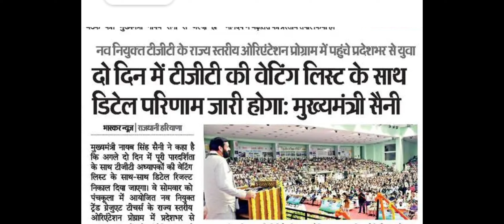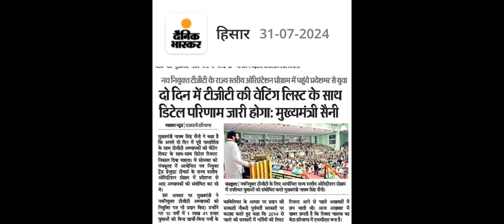Hssc Tgt Appointment Letter 2024 | Hssc Tgt Appointment Letter Update | hsscnews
Hssc Tgt Document Verification Update | Hssc Tgt Dv Latest News | Hssc Tgt Dv Panchkula Live